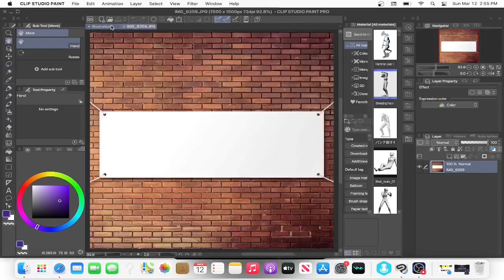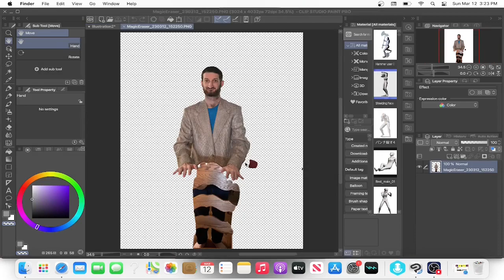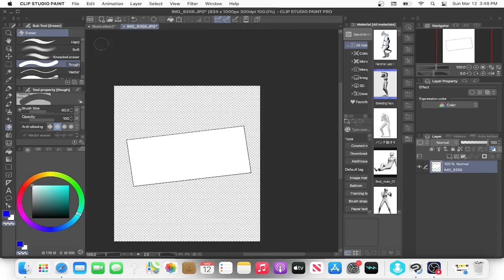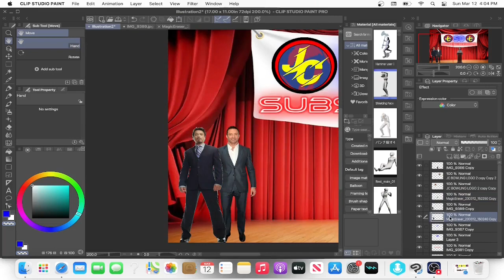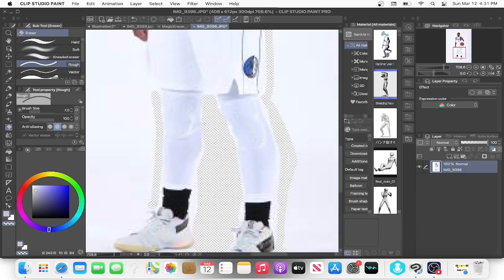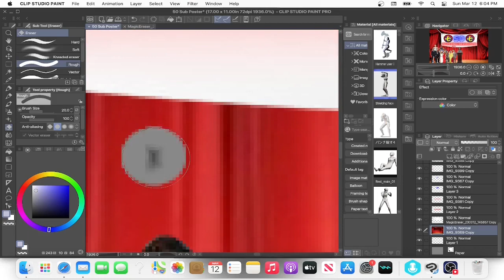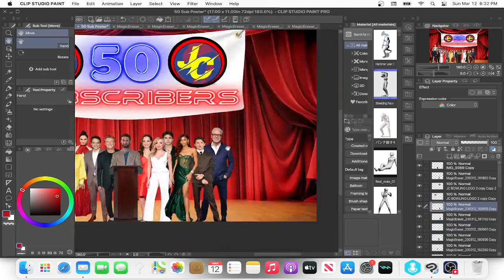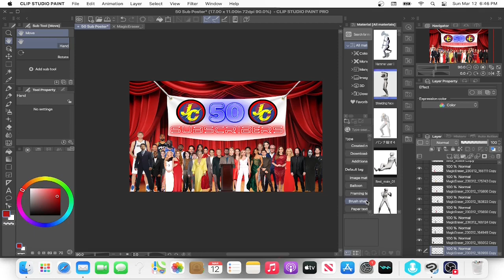50 SUBSCRIBERS CELEBRATION POSTER!!!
Yo guys what's up? So I told you guys that when we hit it I would make a video all about it! This is me making a poster for 50 Subs on YouTube! I hope you all like it.